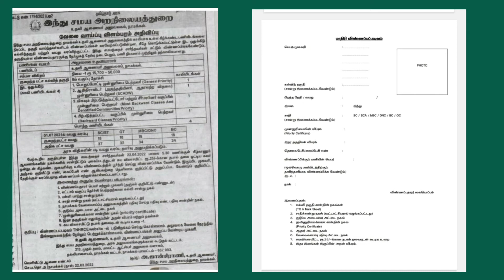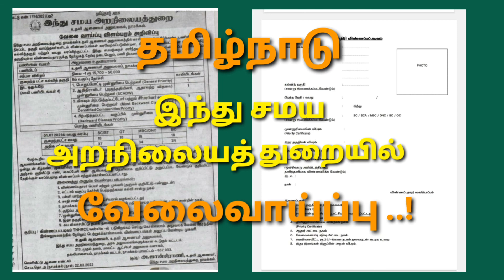வேலைவாய்ப்பு செய்திகள்..!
நாமக்கல் மாவட்ட வேலைவாய்ப்பு செய்திகள்..!